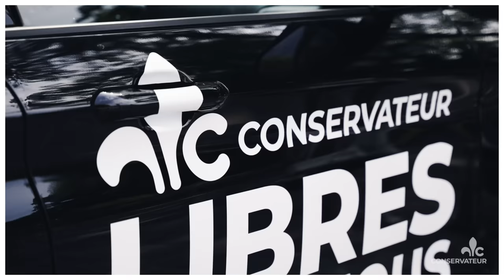Libres chez nous !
Le slogan du Parti conservateur du Québec de 2022 se veut un clin d’œil au slogan qui a possiblement le plus marqué l’imaginaire québécois, soit celui de Jean Lesage, « Maîtres chez nous ».

Alors qu’en 1960 le Québec voulait être davantage maître chez lui à l’intérieur du Canada, aujourd’hui, les Québécois souhaitent être plus libres chez eux, à l’intérieur du Québec.

En 2022, le Parti conservateur du Québec propose de donner plus de liberté à tous les Québécois.

Des travailleurs plus libres, à qui on laisse plus d’argent dans leurs poches grâce à nos baisses d’impôt.

Des patients plus libres, qui peuvent se faire soigner au public et au privé, dans un système plus efficace, avec une assurance publique universelle.

Des parents plus libres, qui peuvent choisir leurs garderies s’ils n’ont pas de places en CPE ou s’ils préfèrent un autre type de garde.

Des Québécois plus libres, qui exploitent leurs hydrocarbures en vue de devenir autonomes en matière énergétique et ne plus dépendre du gaz et du pétrole étrangers.

Des usagers du transport en commun plus libres, qui ont l’autobus gratuit à Québec plutôt qu’un inutile tramway qui coûte les yeux de la tête.

Libre chez nous, c’est respecter davantage la liberté de choix de chaque individu, plutôt qu’un gros gouvernement qui impose ses choix.

« Libres chez nous » témoigne finalement d’une approche différente de celle des années 60. Alors que les aspirations du Québec étaient d’abord collectives, elles sont de nos jours plus individuelles et personnelles.